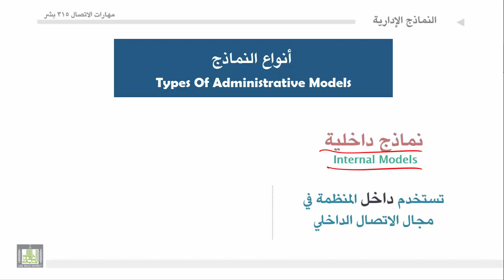مهارات الاتصال - الوحدة 5 : أنواع النماذج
1.أنواع النماذج .
    2.النماذج الداخلية.
    3.النماذج الخارجية.